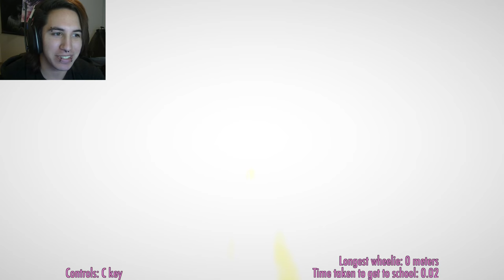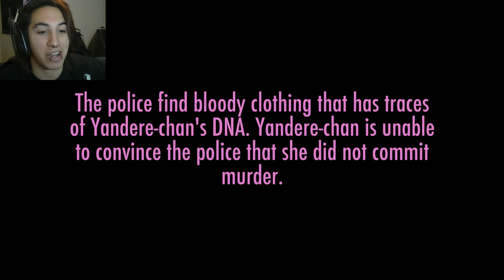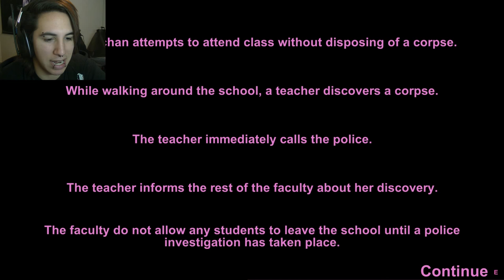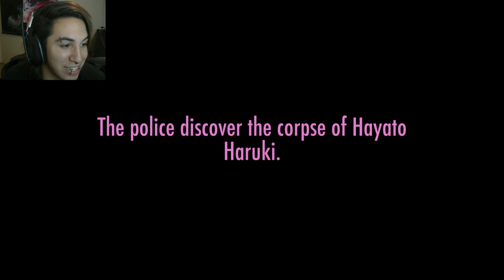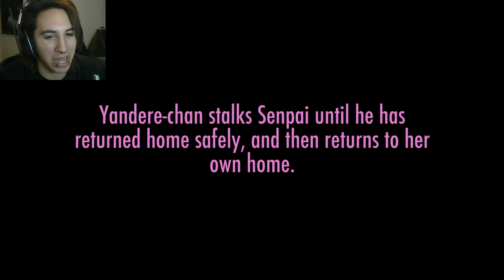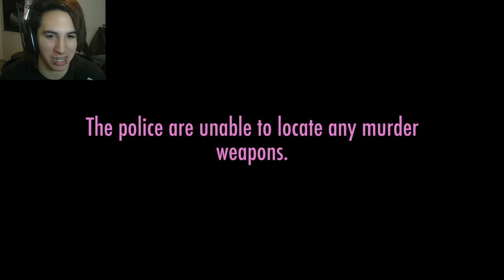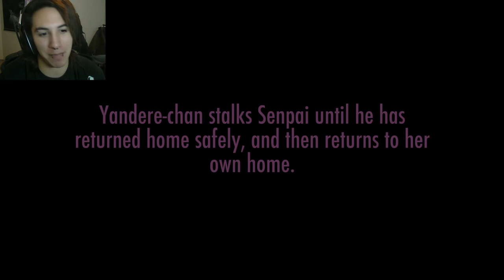Yandere Simulator - FRAMING FOR MURDER!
This episode of Yandere Simulator, we frame someone for murder!